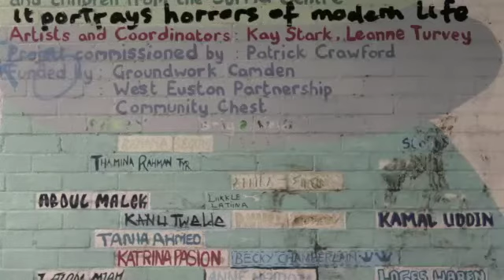vampire SHORT MOVIE Darren J Luckin Rahal Kapsaski Joshua tackacs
vampire short film